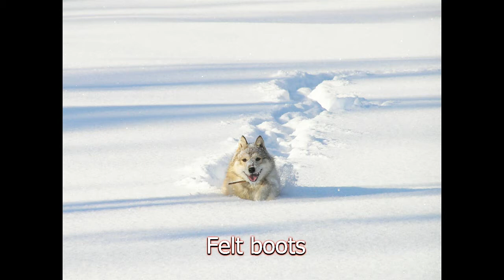Эх Валенки валенки Майский Жук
Эх, Валенки валенки

  synthesizer & guitar "Валенки"
Эх, валенки, валенки,
Новые, не стареньки.
Вот снежок покрыл дорожку
Захрустят в заботе ножки.
Эх, валенки, валенки,
Глянь, носочек маленький
Посмотри-ка на обложку.
Дефиле кручу к окошку.
 "Дефиле": - кричу к окошку.
  guitar "Валенки" & Babalayka
Где, валенки, валенки?
Я еще не старенький.
Чтоб ласкать и обнимать,
И любимой тебя звать.
Эх, валенки, валенки,
Новые, не стареньки.

06 XII 2017 из альбома "Майский Жук - Снежинка" 2017